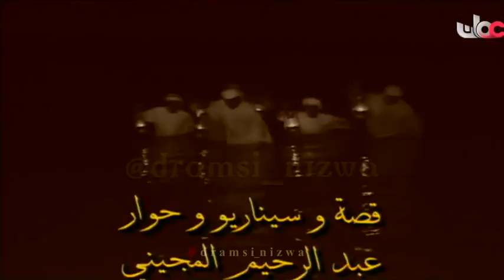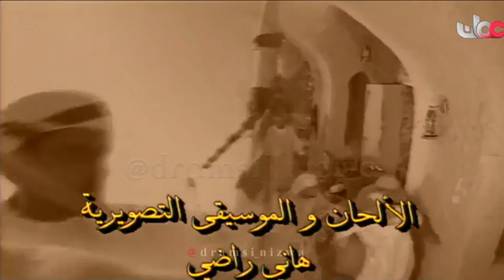المسلسل العُماني ( حلم السنين ) الحلقة 2 انتاج 2004م